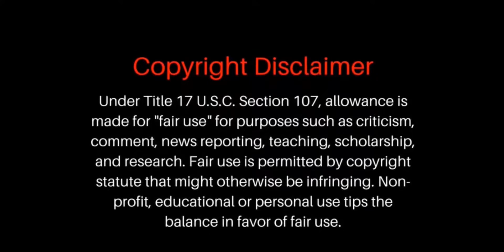Atlanta Street Interviews-Marcus Confronts Past Interviewee